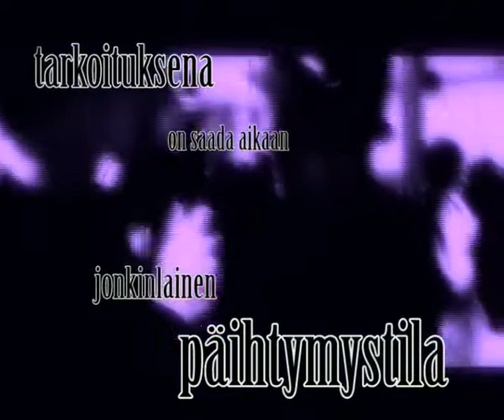Abstraktia Taidetta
Random kuvamateriaalia random filttereillä. MONILLA filttereillä.
Osa vielä abstraktimpaa livelähetystä aikoinaan OUBSilta.